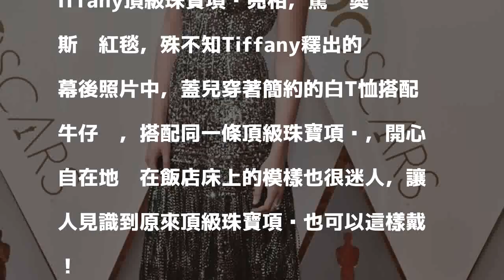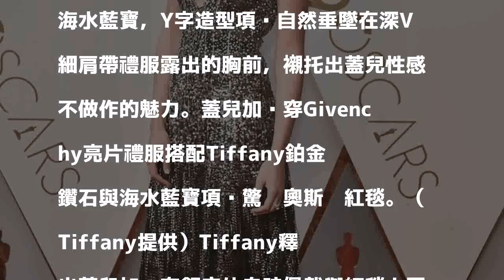女超人好神！蓋兒加朵示範頂級珠寶項鍊這樣戴也「型」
〔記者王瀅娟／台北報導〕因「神力女超人」一角紅遍全球的女星蓋兒加朵，今天穿Givenchy訂製亮片禮服搭配Tiffany頂級珠寶項鍊亮相，驚豔奧斯卡紅毯，殊不知Tiffany釋出的幕後照片中，蓋兒穿著簡約的白T恤搭配牛仔褲，搭配同一條頂級珠寶項鍊，開心自在地躺在飯店床上的模樣也很迷人，讓人見識到原來頂級珠寶項鍊也可以這樣戴！

發表評論評論如下。